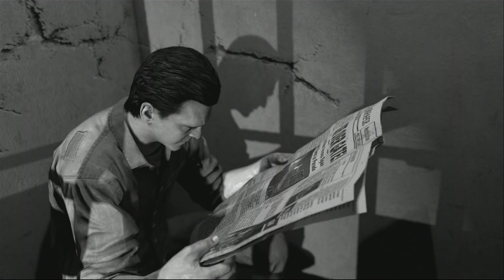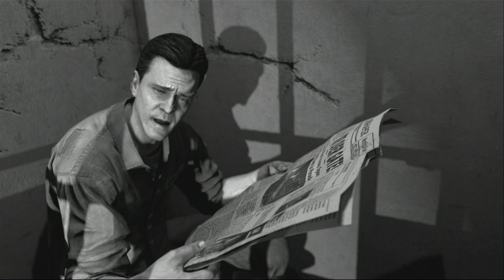CoD Black Ops 2 Mob of the Dead First Look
I just put a little "Mob of the Dead" video together so you can see it. I did not commentate because of the cinematics. I will have a full lets play video for Mob of the Dead soon.